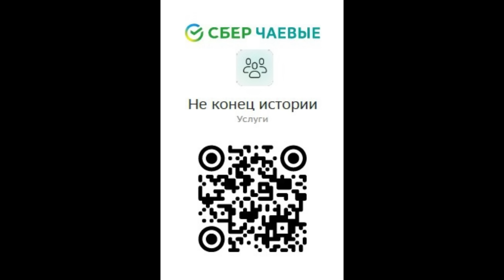Сколько сил потрачено и все зря! Защита Биби от МУСа дорого стоит США